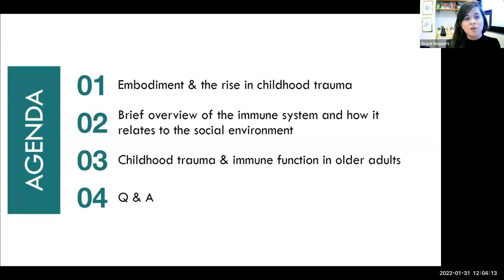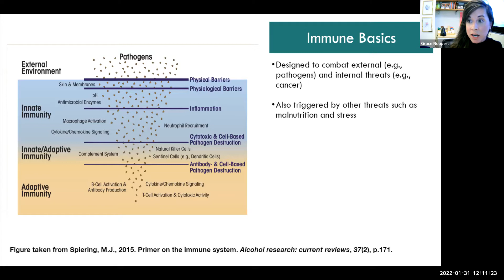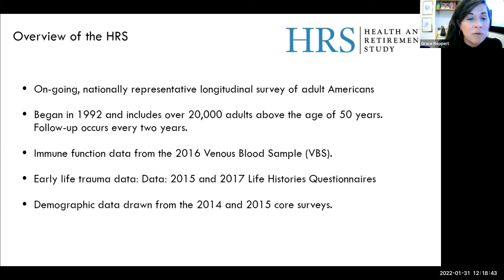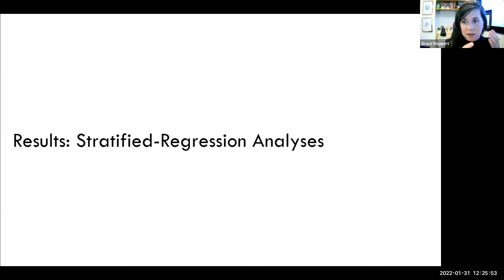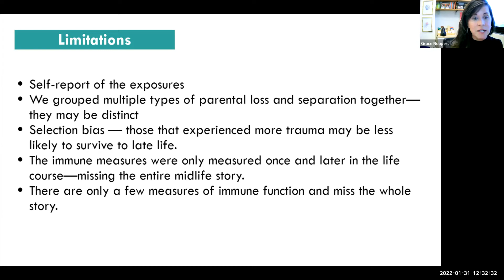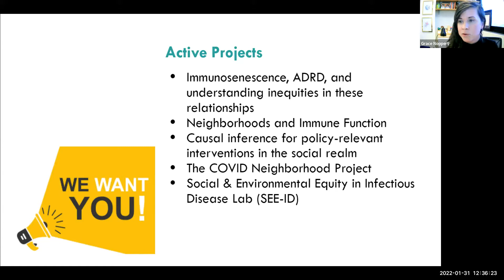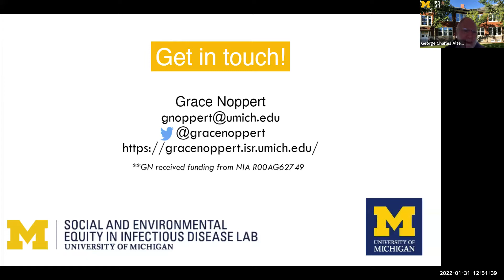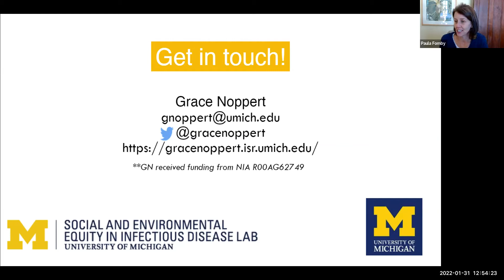The Scars of Life Course Trauma on the Immune System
PSC Brown Bag Series

"The Scars of Life Course Trauma on the Immune System" by Grace Noppert, University of Michigan

Abstract:
We are currently observing an unprecedented rise in childhood trauma from COVID-19—specifically related to the loss and disruption of caregiving. Yet, we know little about the impact or persistence of early life trauma on later life immune function. Using nationally representative data on older adults from the U.S. Health and Retirement Study, we examined the association between experiencing parental death or parental separation before the age of 16 years and four markers of immune function in late life: high sensitive C-reactive Protein (CRP), Interleukin-6 (IL-6), soluble Tumor Necrosis Factor (sTNFR), and immune response to cytomegalovirus (CMV) measured by the level of Immunoglobulin G (IgG). We also examined racial and ethnic differences in these associations. We found that racialized minority individuals were more likely to experience parental death/separation in early life compared to non-Hispanic Whites and had poorer immune function in later life. We also found consistent associations between parental death or separation and poor immune function in later life measured by both CMV and IL-6 across all race/ethnic subgroups. This presentation will discuss the growing body of evidence that early life trauma becomes embedded in the architecture of the immune system with consequences for health throughout the life course.

Bio:
Dr. Noppert's work lies at the intersection of biology, sociology, and epidemiology. Her work seeks to explain how social processes become biologically embedded with implications for health across the life course. She began her work as an infectious disease epidemiologist examining health disparities in tuberculosis (TB) in the U.S. Since then, her work has focused on uncovering the social underpinning of a range of infectious diseases, both established (e.g., TB) and emergent (e.g., SARS-CoV-2). Her current work focuses on sociobiological exposures such as persistent viral infections (e.g., CMV, HSV-1, etc.) and how they intersect with the immune system. Understanding the link between social factors, infections, and immune function may hold clues to explaining and disrupting persistent health inequities across the life course.

Michigan Population Studies Center (PSC) Brown Bag seminars highlight recent research in population studies and serve as a focal point for building our research community.